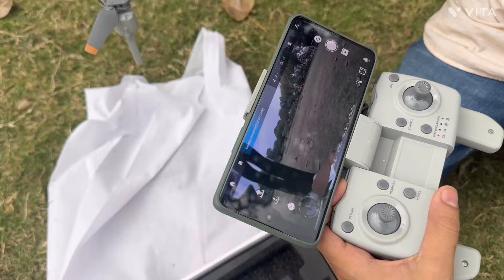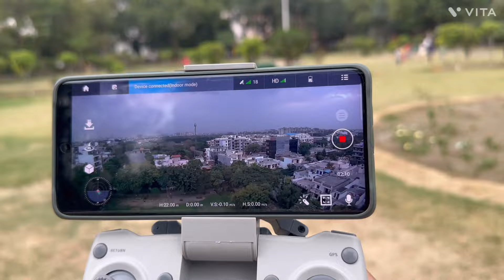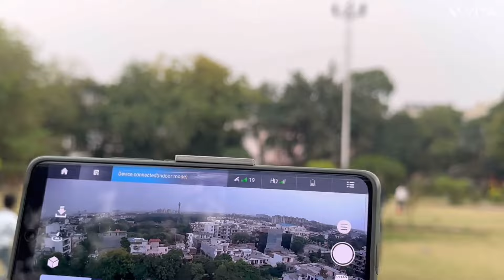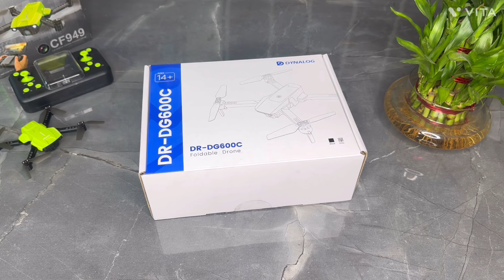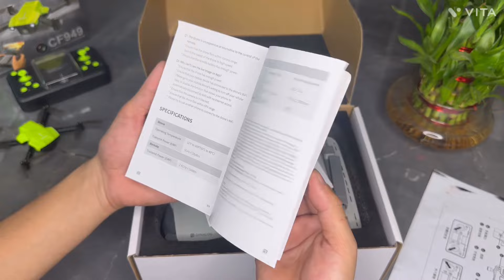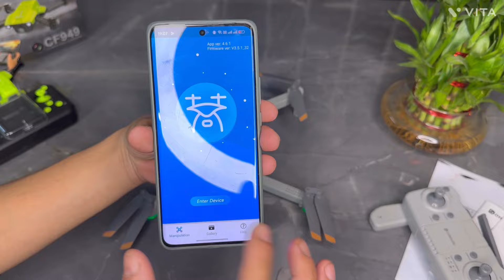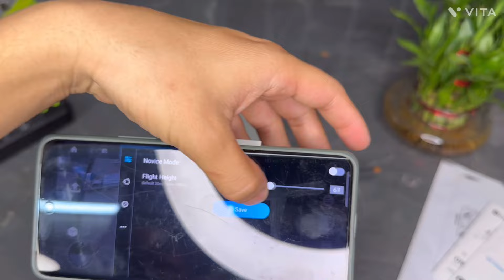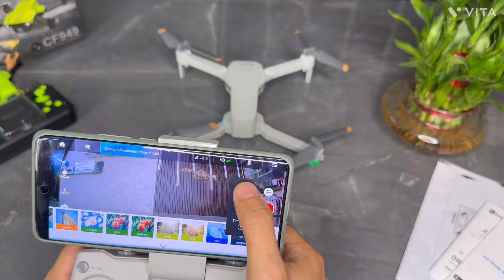Top Gps Drone To Buy Right Now in India | Under 12000 | DR-DG600C 4k Drone | One Key Return🔥drone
🛍️ Follow @thebalajitradershub for Super Smartwatches, Drones, and more!

FEATURES:  2k Dual Camera, Selfie Gesture, Circle Fly, G-Sensor, Height Preservation, Trajectory Flight Path, FPV Wide Angle, Foldable Wings, 6 Axis Gyroscope, 3 Speed Switching Mode, Altitude Hold, Headless Mode, Hovering Function, 5 GHz Technology, Gps Mode , 1 Key Take off & Landing and Easy to Carry

Camera: Yes (Dual Camera), Weight: 299Gm, Flying Height: 85-90 mtrs, Flying Time: 13-15 min, Charging Time: 100 min
Drone Battery: 3.7V 1600mAh Battery, Remote Battery: Rechargable

Box Contains: 1 x RC quadcopter, 1 x transmitter, 1 x 3.7V 1800mAh lithium battery , 1 x USB charging cable, 4 protective covers, 4 spare blades and User Manual